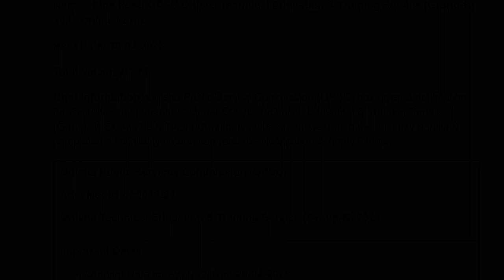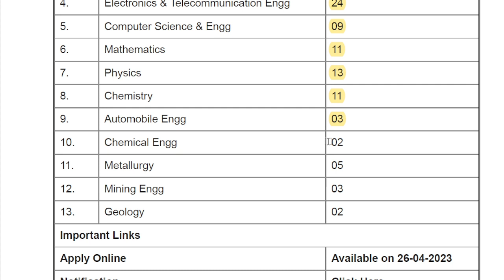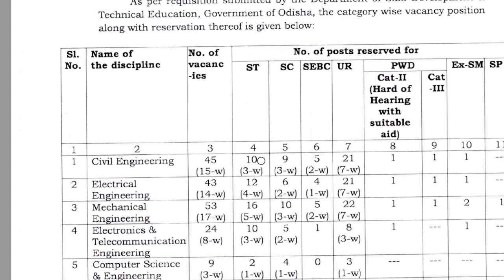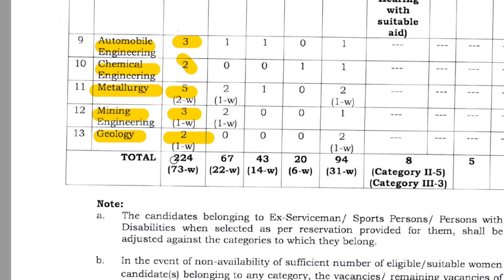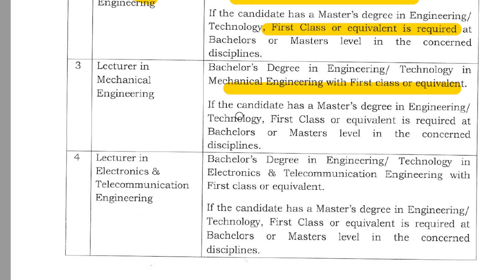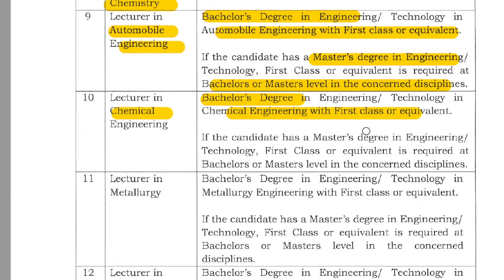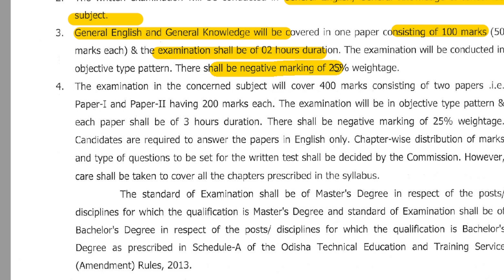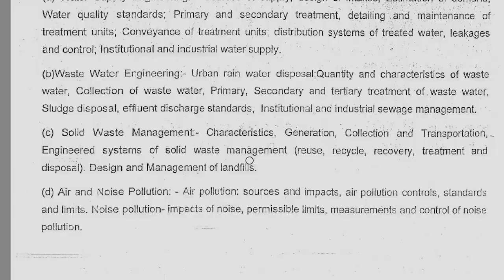OPSC Technical Education & Training Service Recruitment 2023 || Apply Online for 224 Posts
OPSC Technical Education & Training Service (Group-B) Recruitment 2023 || Apply Online for 224 Posts ||

Odisha Public Service Commission (OPSC) has given a notification for Recruitment of Lecturers Under Odisha Technical Education & Training Service (Group-B) Exam 2023. Those Candidates who are interested in the vacancy details &completed all eligibility criteria can read the Notification & Apply Online.

In this video we’ll walk you through:
- Important dates
- Age limits, educational qualifications
- Application fee